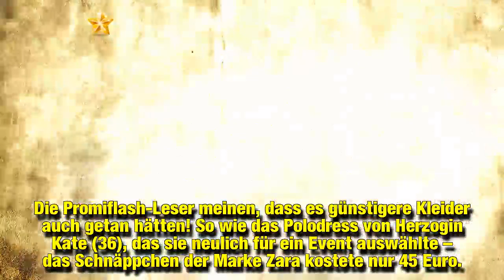Herzogin Meghans teure Kleider: Fans finden, sie übertreibt!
Die Fans finden, dass Meghan Markle (36) bescheidener sein könnte! Die frischgebackene Herzogin von Sussex ließ sich ihre exklusive Garderobe in den vergangenen Monaten einiges kosten: Ganze 861.590 Euro soll die Frau von Prinz Harry (33) seit der Verlobung im November bis heute insgesamt für ihre Designerkleider ausgegeben haben. Die Promiflash-Leser haben nun entschieden, dass Meghan es damit etwas übertrieben hat!